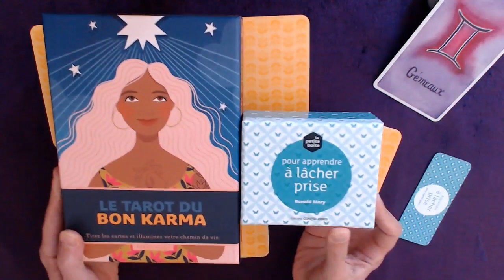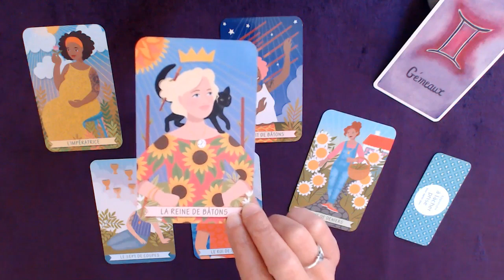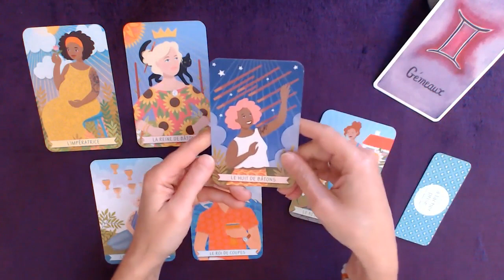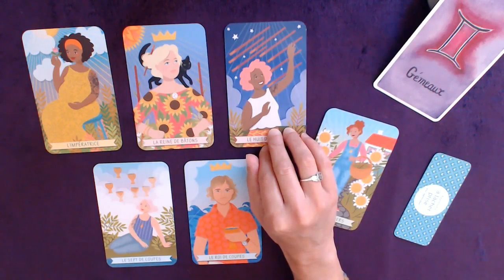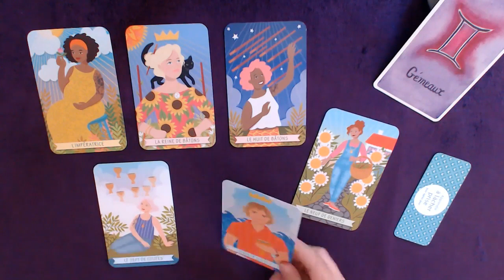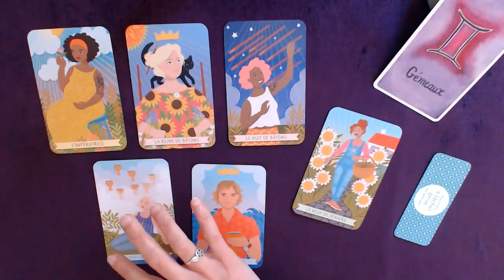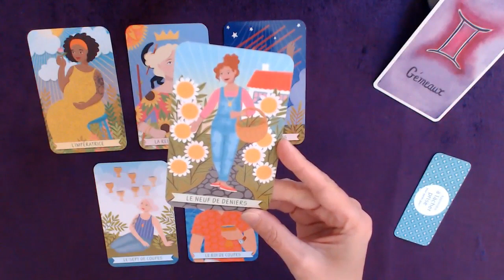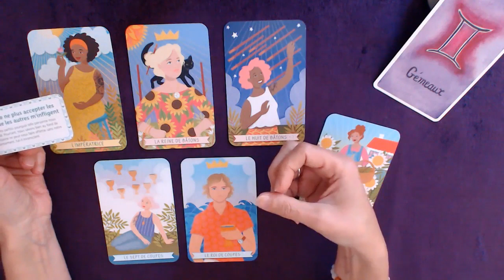GÉMEAUX 1-15 Juillet - Passionnés, dynamiques, motivés : qui m'aime me suive !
Tirage tarot GÉMEAUX 1ère quinzaine de juillet 2023
↓  Infos : signes, tarots, oracles... c'est en dessous  ↓

Bon visionnage !